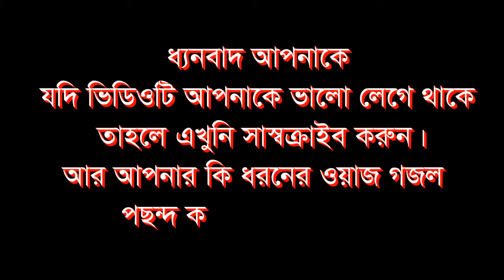চকবাজারে ভয়াবহ অগ্নিকান্ডে হুজুর সহ বিশ্ব কাঁদলেন মিজানুর রহমান আজহারী বাংলা ইসলামিক মাল্টিমিডিয়া